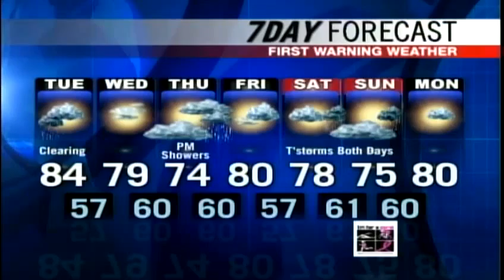Video forecast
Meteorologist Paul Janus has your updated forecast.